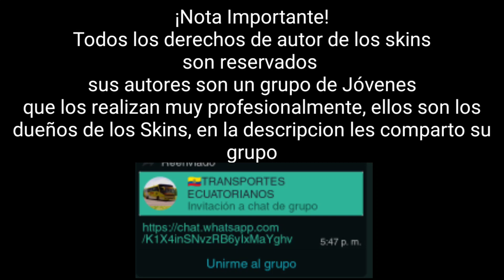SKINS ECUADOR 2021 World Bus Driving Simulador Descarga😃MEDIAFIRE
¿Te gustaría demostrar tu apoyo al canal MundoPro?
Si deseas hacer una Donación, sera bien recibida para el mejoramiento del Canal esta es la cuenta PayPal

World Bus Driving Simulador

es un juego de simulación de buses hermosos puedes añadirles skins de tu propios países en este caso añado skins  del mi país mi bello Ecuador disfrútenlos

Aquí les dejo los Skins
primer comentario pilas bros